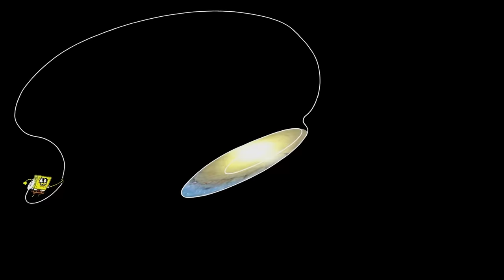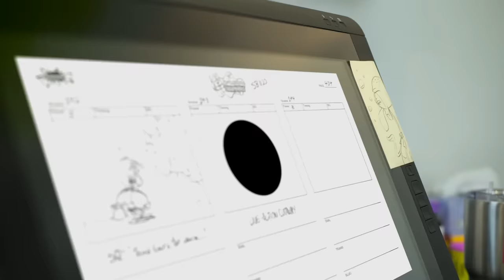BEST of SpongeBob Season 11! (Part 5) 🥇 | 50 Minute Compilation | SpongeBob SquarePants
It's that time again! Get ready for EVEN MORE of the best moments from season 11 of SpongeBob SquarePants! Check out what SpongeBob, Patrick, and Squidward have been up to Bikini Bottom lately in this 50 minute compilation!